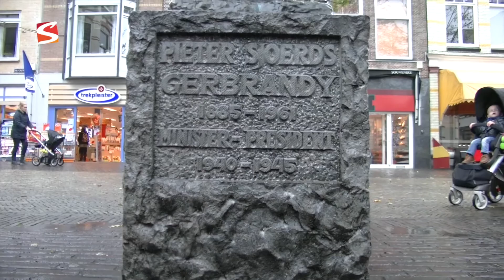Stadsomroeper Jan Sjoerd de Vries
Interview met Jan Sjoerd de Vries, Nederlands kampioen stadsomroeper.